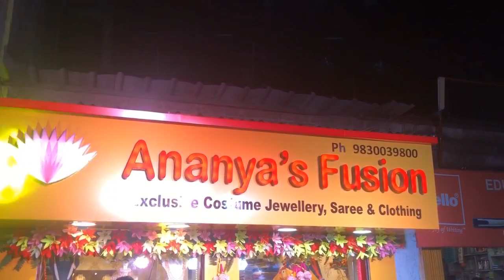Opening of Ananya's Fusion Store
Grand opening of Ananya's Fusion Store @ 507, Jessore Road opposite Diamond City Mall on 15th December 2019